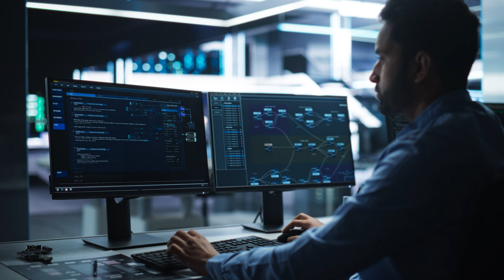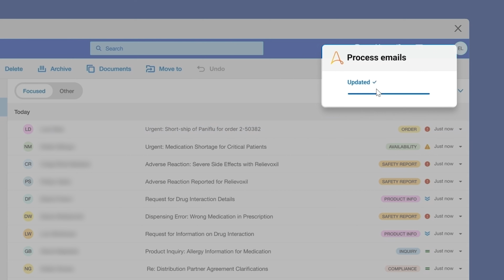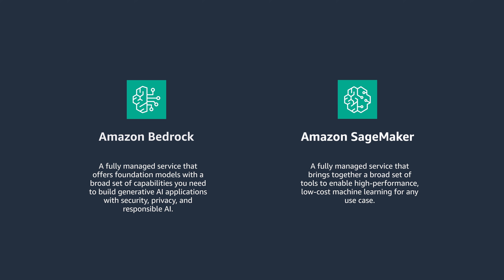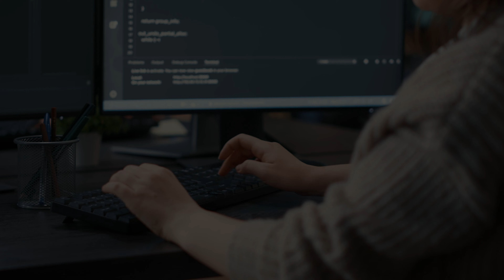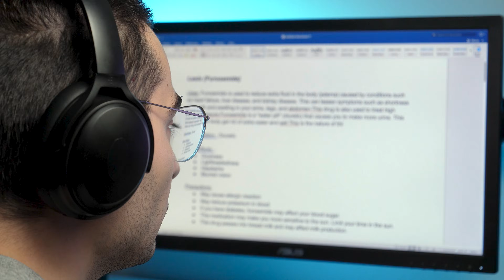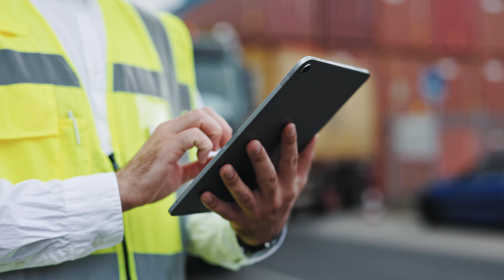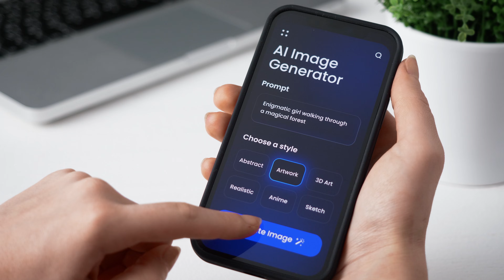Creating Business Value with AWS Generative AI | Amazon Web Services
With a combination of insights from AWS leaders and ISV partners, this episode focuses on tips to use generative AI to create business value. AWS Sr. Manager of Horizontal ISVs Morris Singer instructs the viewer to think big, build on their own existing tenants, and to let generative AI meet them where they’re at. ISV partners from Salesforce, Automation Anywhere, and Genesys discuss how they use generative AI in their products and how they think this new technology will change the business landscape in the future.